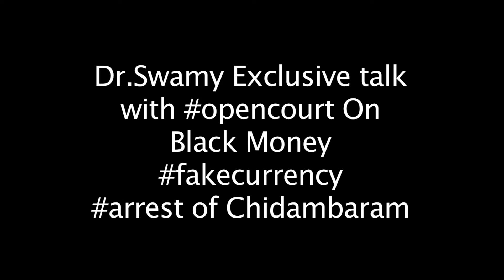Dr. Subramanian Swamy exclusive talk with opencourt on fake currency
Dr.Subramanian Swamy alleged Ex-finance minister Chidambaram for fake currency issue on printing currency note from a british firm who also serve pakistan..an inside story how pakistan creates fake currency.Dr.swamy alleged chidambaram to give contract this british firm even after objection from indian security agencies